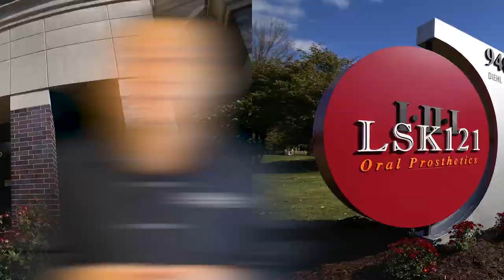How a Dental Lab Fabricates a Makeover Case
In this video, Luke shares the steps and planning that went into creating a Diagnostic Wax-Up that lead to a Full-Mouth restoration.

If you’re interested in seeing more Dental Restorations like this, follow Luke on Social Media @lukekahng